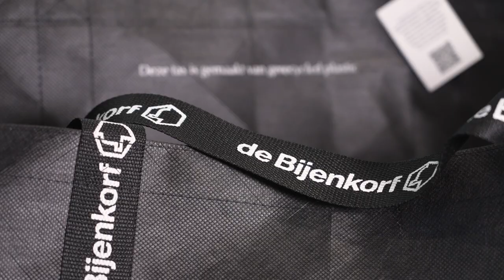Paardekooper; "Verpakken zit in ons DNA."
Sinds 1919 bouwen wij met veel passie aan ons familiebedrijf. Met liefde voor verpakkingen is het ooit begonnen. En het is wat ons vandaag de dag nog steeds verbindt en trots maakt. Doorgegeven van generatie op generatie. Verpakken, inpakken en vooral aanpakken: het zit in ons bloed. De afgelopen jaren zijn we uitgegroeid tot een grote speler in de verpakkingsmarkt. Sinds 2019 zelfs een Koninklijk bedrijf. Onze honderd jaar aan opgebouwde kennis en ervaring maken ons uniek.